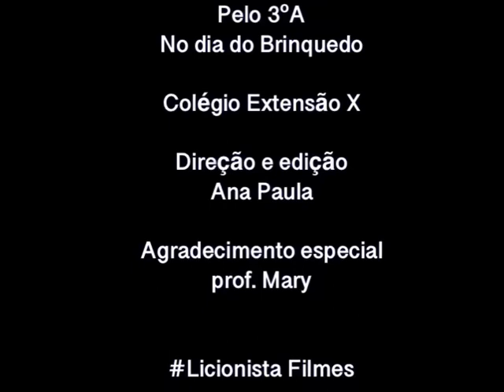Casamento de Barbie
Filme produzido por mim e minhas colegas no dia do Brinquedo
Extensão X Araranguá SC.
Turma 3º A